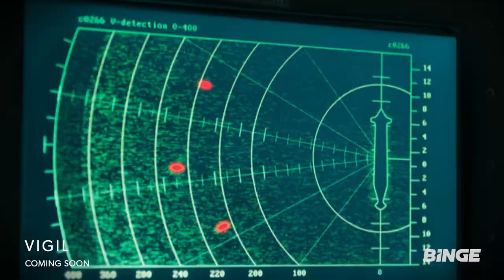Vigil | Official Trailer | BINGE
The mysterious disappearance of a Scottish fishing trawler and a death on-board a Trident nuclear submarine bring the police into conflict with the Navy and British security services.

The brand new series Vigil is coming soon to BINGE.

Packed with the world’s best shows, BINGE is Australia’s endlessly entertaining home of everything binge-worthy, award-worthy, share-worthy and all-time-favourite-worthy. From the most talked about TV shows to the biggest dramas, plus comedy, reality, crime, docos, movies and more, there’s always something to watch no matter what mood you’re in.